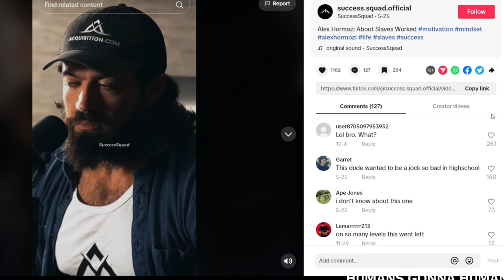Two Alpha's Marry! Does It Work? The Alex & Leila Hormozi Bubble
(Be respectful or your comments won't be read)